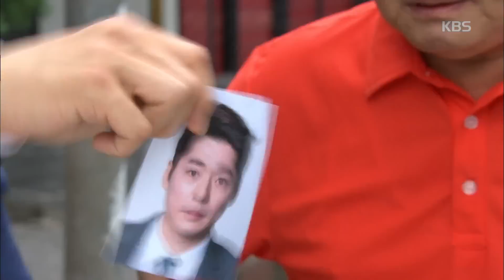이름없는 여자 - ‘왕소녀 남편’, 서지석이 시킨 일이라고 자백. 박윤재에 덜미 잡혀.20170713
‘왕소녀 남편’, 서지석이 시킨 일이라고 자백. 박윤재에 덜미 잡혀.
KBS2 TV 이름없는 여자｜매주 월~금요일 오후 7시 50분에 방송됩니다.